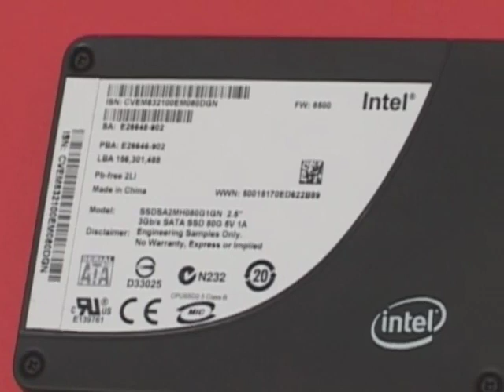Intel Core i7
Ubrzo nakon zvanične prezentacije do nas su stigli i prvi procesori iz nove Intelove serije i7, kao i referentna matična ploča DX58SO sa X58 čipsetom. Promena naziva procesora je bila očekivana s obzirom da je od starta Intel najavljivao dosta promena u arhitekturi. Sedma generacija, odnosno Core i7 donosi dalja unapređenja na planu podizanja performansi bez potrebe da softver bude specijalno optimizovan. Svakako najznačajniju novinu predstavlja odluka Intela da u procesor ugradi memorijski kontroler, što je koncept kojim se AMD diči već nekoliko godina. U slučaju i7 procesora ubačen je DDR3 kontroler, ali je to samo poslužilo kao baza za veliki broj noviteta i optimizacija u arhitekturi.